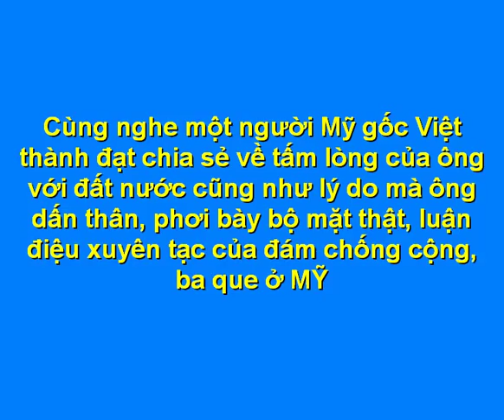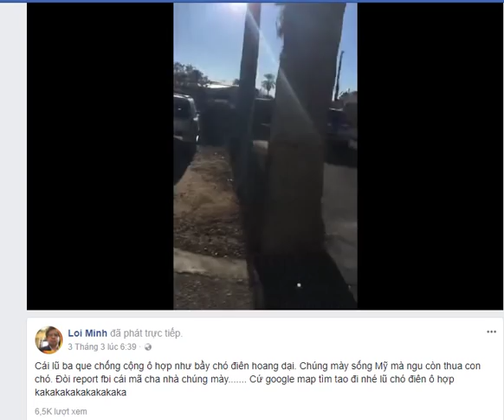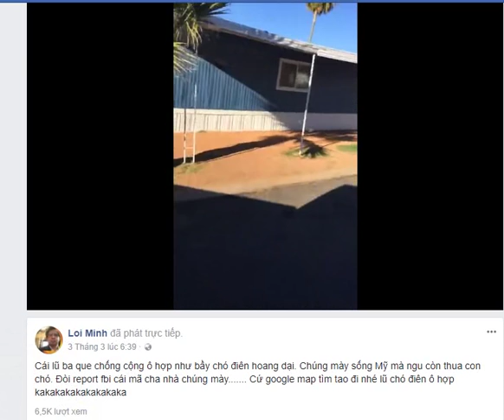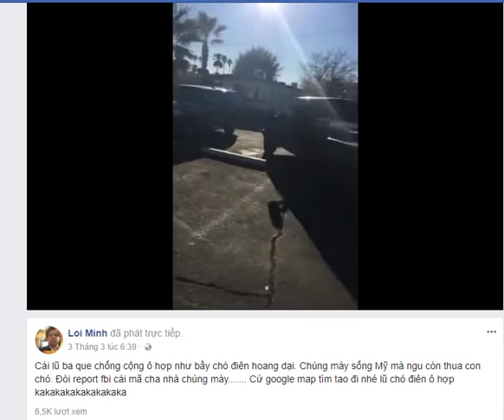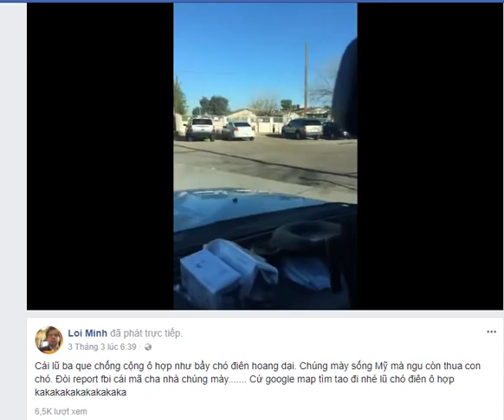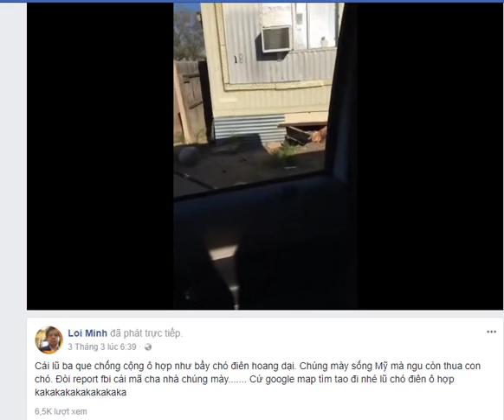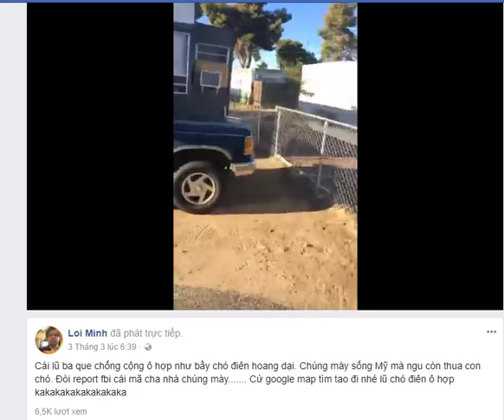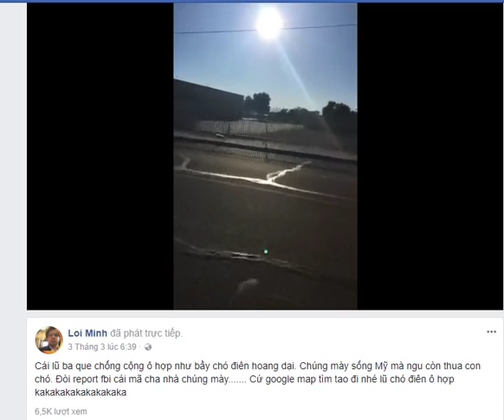VK Mỹ Loi Minh: "Lũ ba que chống cộng ô hợp như bầy chó điên hoang dại"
Cùng nghe một người Mỹ gốc Việt thành đạt chia sẻ về tấm lòng của ông với đất nước cũng như lý do mà ông dấn thân, phơi bày bộ mặt thật, luận điệu xuyên tạc của đám chống cộng, ba que ở MỸ